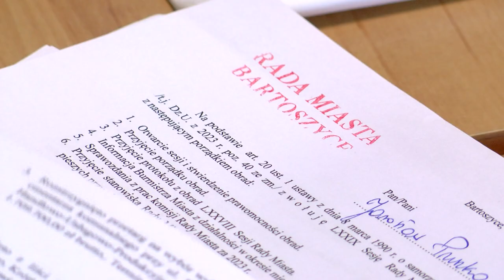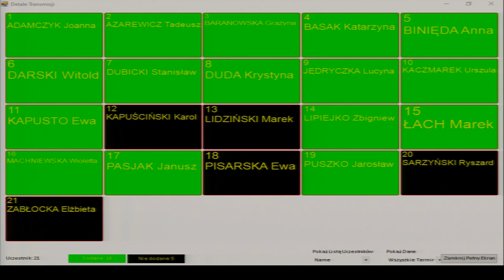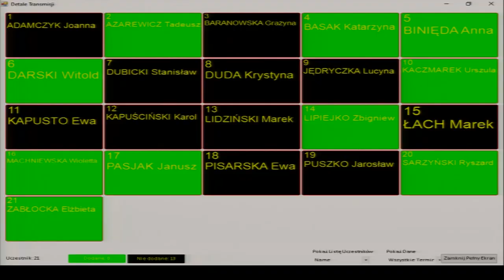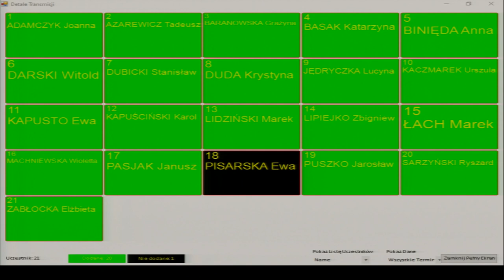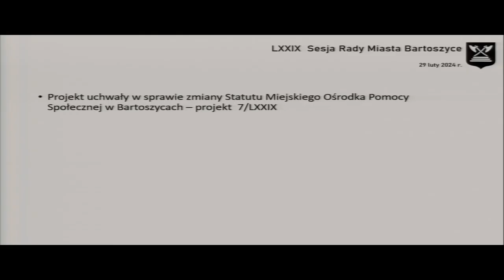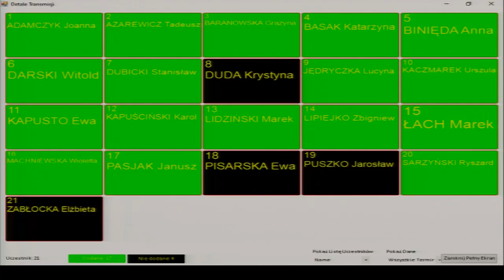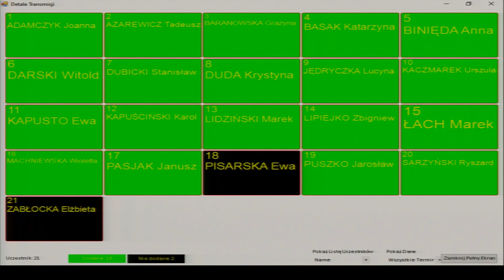LXXIX sesja Rady Miasta Bartoszyce z dn. 29.02.2024 r.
LXXIX sesja Rady Miasta Bartoszyce